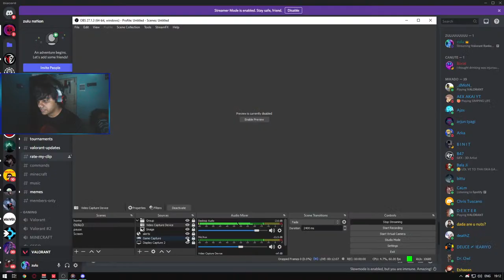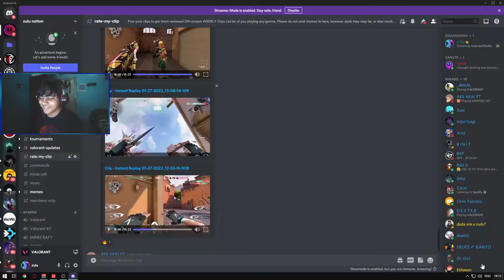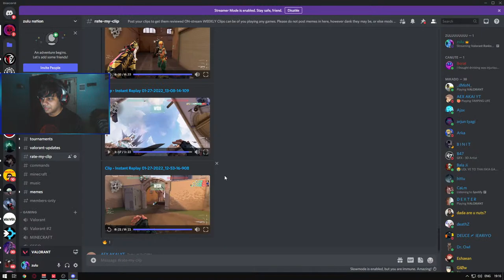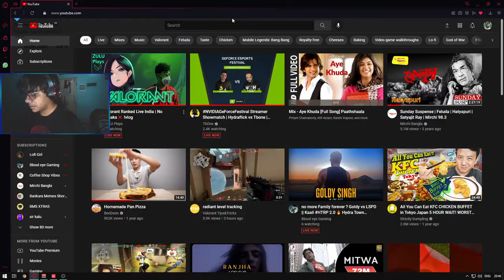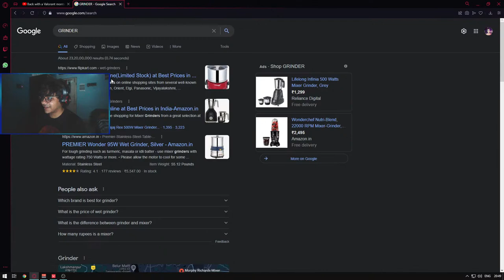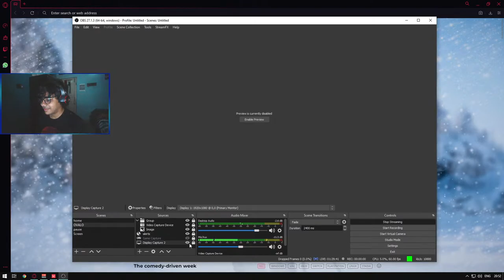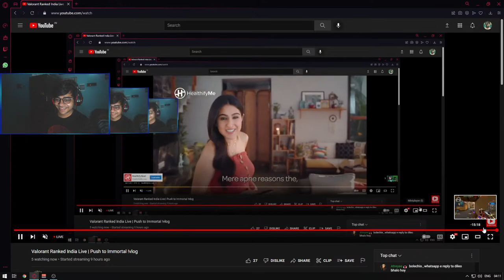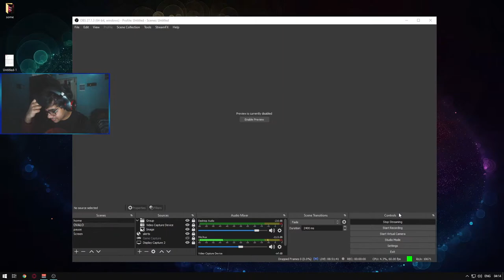Valorant Ranked India Live | Push to Immortal !vlog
Top Super Chats :

1. Pehlu Khan - 3020 rs 🥇
2. Souvik Purkayastha - 1300 rs 🥈
3. Satadeep Dasgupta - 1000 rs 🥉
4. SLayxRFPS - 740 rs, Sir kalu - 700 rs
5. ARANYO MUKHOPADHYAY, Arindom Majumder - 400 rs
6. Atreyee, Joy Biswas - 350 rs
7. Anamitra Roy - 260 rs
8. Soumodeep Mukherjee,  eshaean da - 160 rs
9. techno frank, Killer, Subham sarkar, Ayan Misra - 100 rs
10. B4RNZ - 99 rs
11. Shuvayan Saha - 89 rs
12. Porcupine, Koustab Nath,  ToXiC EditZ,- 80 rs
13. Ratul Bhattacharjee - 69 rs
14. glow, kirito, Deadshot, ARGG, Sourav Das, varian rumao,
atharva haryan, xRageZ, Aftrlyf - 40 rs
15. Hiren Hemdev - 20 rs

||Sub games on SATURDAY & SUNDAY ||

Specs -

LG UltraGear (24 inch ) 144 Hz
Cabinet - Corsair
Power Supply - CoolerMaster
Camera - Lenovo 300 FHD

Lang - Bengali, English, Hindi

I stream everyday on this channel and nowhere else

Stream Schedule:
5 pm IST, Sunday to Saturday.

                             1. Pehlu Khan - 3084rs
                             2. Soubhik Sarkhel - 1200rs
                             3.  Anirban Bhandari - 670rs
                             4.  Atreyee Das : 550rs
                             5.  Koustabh Nath - 300rs
                             6. Borat - 210rs
                             7. Hemandu Bagchi - 200rs
                             8.  Subhodeep Sarkar - 101rs
                             9. Killer - 100rs

Socials -